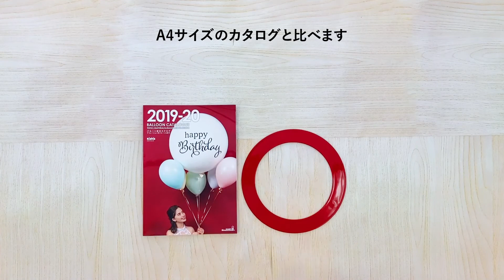【ジャグリング】ミスターババッシュ ジャグリングリング 24cm のご紹介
大道芸や、エンターテインメントによく使われる道具を中心に取り扱っています。